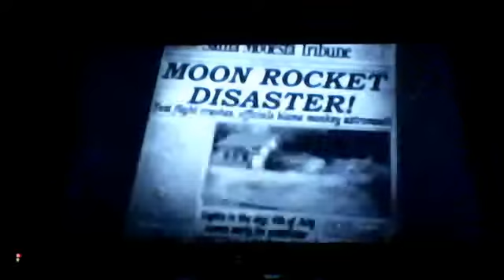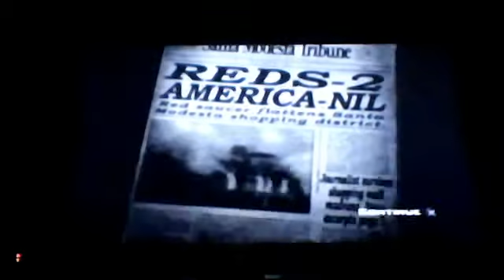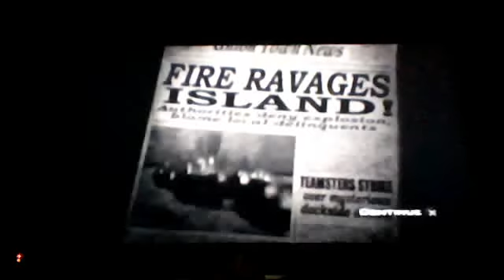lets play destroy all humans part 8